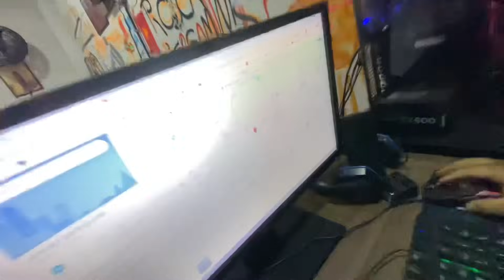DESCOBRI O NÚMERO DO EX DONO DO FUSCA !!! 🥳🤩🙏🏻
Seguir aí família

Canal do Eduardo: @eduzerayt1996